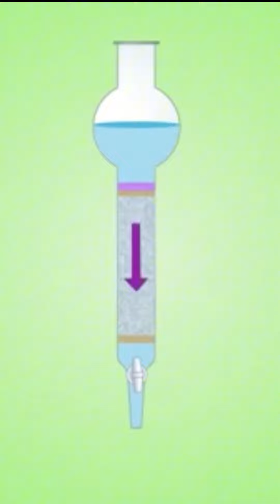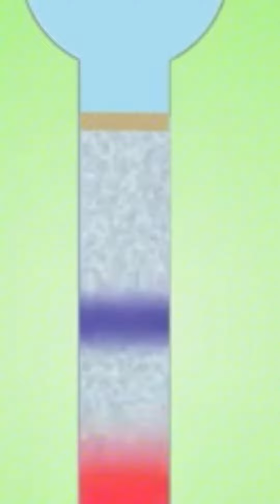Research Student in China| Donghua University China | Songjiang Campus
Hello, I am Muhammad Arslan. Currently, I am pursuing my master's degree in Material Engineering from Donghua University, China. In this video, I have shown my daily research routine as a research student in China.